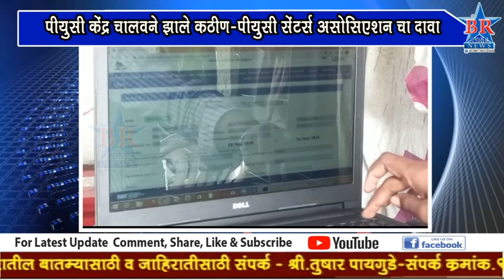BR News Pune Bulletin 23 09 2020